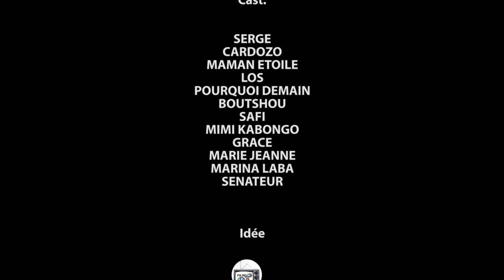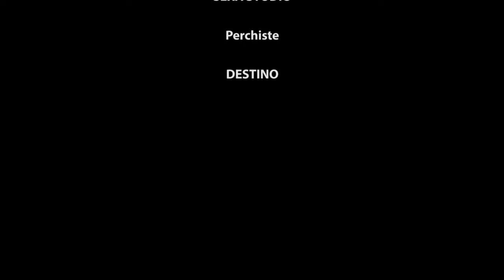MON BOSS 7 I FILM CONGOLAIS I NOUVEAUTÉ 2024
Avec: GRACE LUZOLO, MAMA ETOILE, PAPA SERGE, LOS, MIMI KABONGO, CARDOZO, MARIE JEANNE, MARINA LABA...